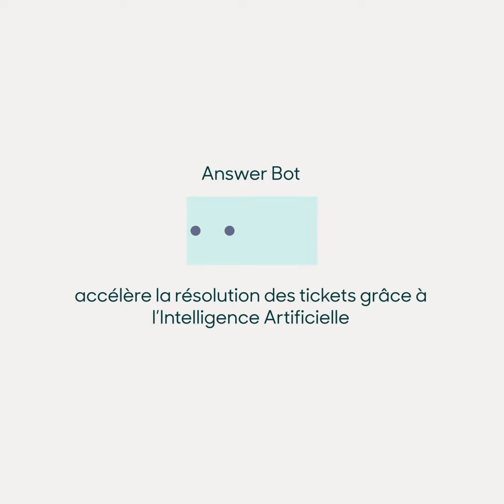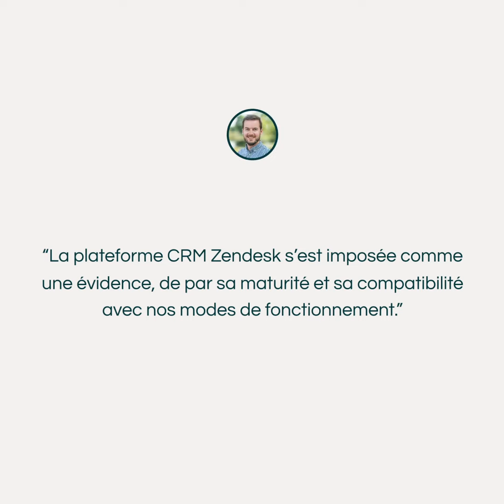Back Market + Zendesk: Témoignage Client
Back Market s'est appuyé sur les solutions de ticketing Zendesk Support, de téléphonie Talk, de self-service Guide, de chatbot basé sur l'intelligence artificielle Answer Bot et de reporting Explore pour accompagner sa croissance en toute flexibilité. Résultat : +10 points de CSAT sur un an.  De plus, l'intégration récente de WhatsApp lui a permis de répondre aux demandes 5 fois plus vite que par e-mail.

Découvrez en plus dans cette vidéo.